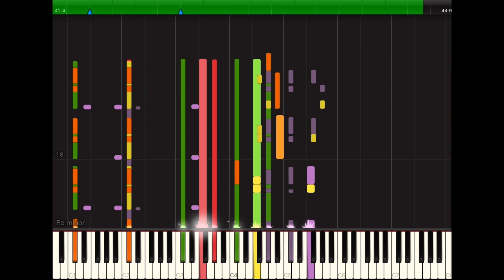Faded by Alan Walker(crazy)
Hello and welcome to my Chanel, I hope you like the video I upload.